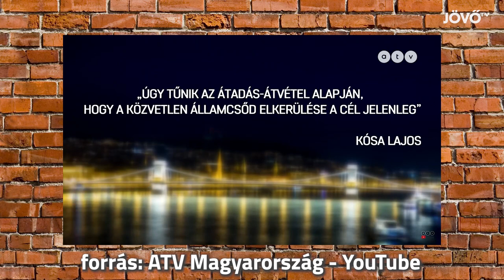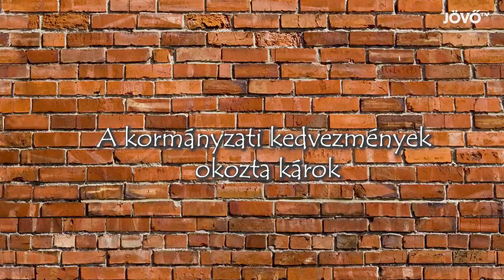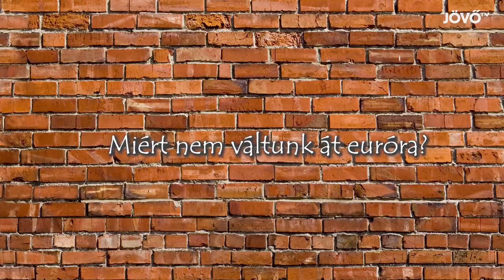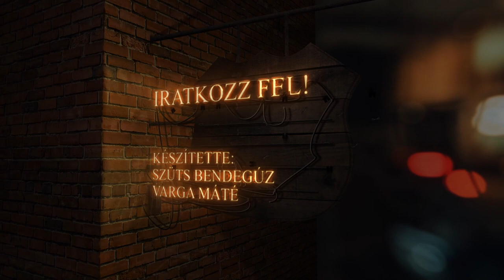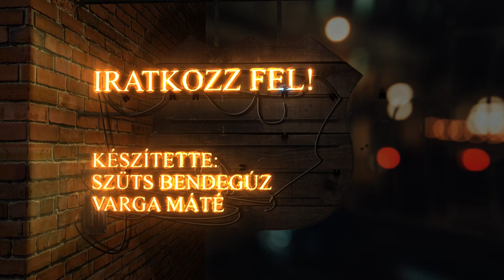Miért nem váltunk euróra, ha ilyen gyenge a forint? - Faltól Falig 5. | Jövő TV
Amióta forint van, sőt amióta euró van, azóta folyamatosan tapasztalhattuk, hogy gyengül a forint. Szinte napról napra. Azonban kinek jó ez itthon? Esetleg nemzetközileg? Milyen okai vannak a forint folyamatos romlásának? Miért nem váltunk pénznemet, ha akkora gond a forint romlása? Jót tenne egyáltalán nekünk?

Ezeket a kérdéseket feszegetjük a Faltól Falig ötödik adásában.